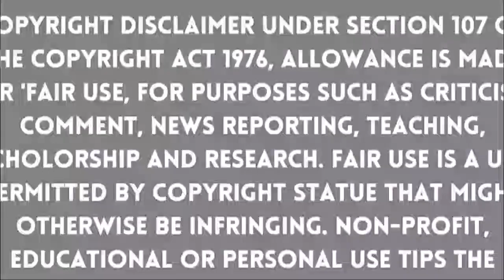जब ईडी केजरीवाल का आईफोन अनलॉक कराने एप्पल के पास पहुंची तो क्या निकला ?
केजरीवाल का iPhone अनलॉक कराने Apple के पास पहुंची ED उसके बाद फोन से क्या निकला आप भी जान कर रह जाएंगे हैरान!
 आखिर अरविंद केजरीवाल क्यों नहीं बता रहे थे फोन का पासवर्ड.. आखिर ED से क्या छुपाना चाहते थे अरविंद केजरीवाल!
तिहाड़ जेल में 15 दिन की न्यायिक हिरासत में अरविंद केजरीवाल जाने कैसे कटेंगे अरविंद केजरीवाल के तिहाड़ में 15 दिन!

दिल्ली के CM अरविंद केजरीवाल बीते एक सप्ताह से प्रवर्तन निदेशालय (ED) की कस्टडी में है और उनसे कई सवाल भी किए जा रहे हैं. एक मीडिया रिपोर्ट्स में सामने आया है कि जांच के दौरान एक चुनौती सामने आई है, जिसमें ED अरविंद केजरीवाल का फोन नहीं खोल पा रहे हैं.
इंडियन एक्सप्रेस की रिपोर्ट के मुताबिक, अरविंद केजरीवाल ने अपना iPhone Switch Off कर लिया है और उसका वे किसी को पासवर्ड नहीं बता रहे हैं. इसके बाद ED ने फोन में मौजूद डेटा को एक्सेस करने के लिए Apple से संपर्क किया और उनसे मदद मांगी.
Apple iPhone अपने हाई सिक्योरिटी की वजह से काफी चर्चा में रहते हैं. Android स्मार्टफोन की तुलना में iPhone ज्यादा सिक्योर बताए जाते हैं. साथ ही बिना पासवर्ड के iPhone का डेटा एक्सेस नहीं किया जा सकता है.
रिपोर्ट में बताया कि ED ने जब Apple से संपर्क किया और अरविंद केजरीवाल के फोन को ओपेन करने के लिए मदद मांगी, तो कंपनी ने कहा कि डेटा हासिल करने के लिए पासवर्ड जरूरी है. ED को केजरीवाल के चार फोन मिले थे, जिन्हें जब्त कर लिया गया.
दिल्ली CM अरविंद केजरीवाल को 15 दिनों के लिए न्यायिक हिरासत में भेज दिया गया. उन्हें तिहाड़ जेल में रखा जाएगा. एजेंसी ने सीएम की 15 दिनों की न्यायिक हिरासत की मांग की थी, जिसपर राउज एवेन्यू कोर्ट ने मुहर लगा दी है.
शराब नीति के मामले में केजरीवाल के अलावा दिल्ली के पूर्व उपमुख्यमंत्री मनीष सिसोदिया, पूर्व मंत्री सत्येंद्र जैन और राज्यसभा सांसद संजय सिंह को गिरफ्तार किया है. ED के आरोप हैं कि तथाकथित नई शराब नीति को लेकर भ्रष्टाचार किया है. हालांकि आप नेता इन आरोप को सिरे से खारिज करते रहे हैं.
तिहाड़ जेल की जिस बैरक नंबर 2 में अरविंद केजरीवाल को रखा गया है, उसमें कुछ दिनों पहले तक आम आदमी पार्टी नेता संजय सिंह बंद थे. लेकिन फिर उन्हें जेल नंबर 5 में शिफ्ट कर दिया गया. मनीष सिसोदिया कविता और विजय नायर सब केजरीवाल के अगल-बगल ही रहेंगे लेकिन किसी की किसी से मुलाकात नहीं हो पाएगी..सभी आरोपियों की जेल अगल-बगल हैं, लेकिन कोई भी एक-दूसरे से नहीं मिल सकेगा. उम्मीद कम ही है कि अंदर इनकी कोई बैठक हो पाएगी. क्योंकि एक ही दीवार के पीछे होते हुए भी सभी जुदा होंगे. केजरीवाल ने जेल में अध्ययन के लिए कोर्ट से 3 किताबों की मांग की. केजरीवाल ने रामायण, गीता और नीरजा चौधरी की किताब How Prime Minister Decide की मांग की है. इसके अलावा, जेल में दवा रखने की इजाजत मांगी है. इसके अलावा जेल में मिलने के लिए उन्होंने 6 लोगों ने नाम दिए हैं.